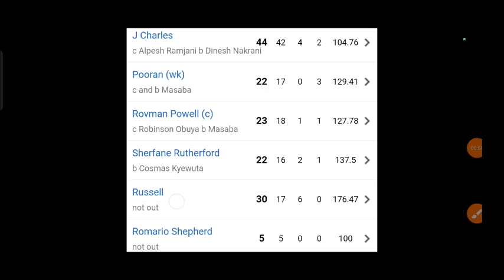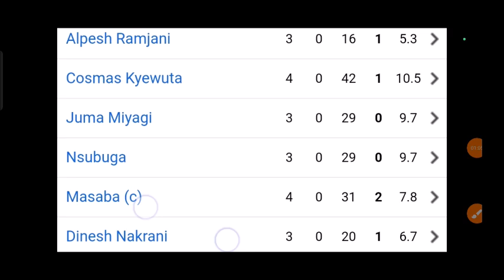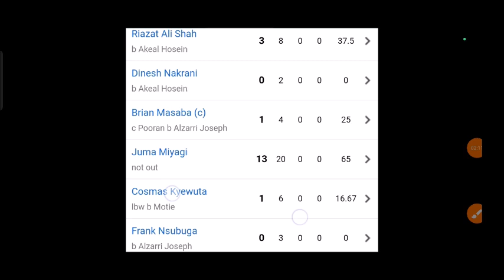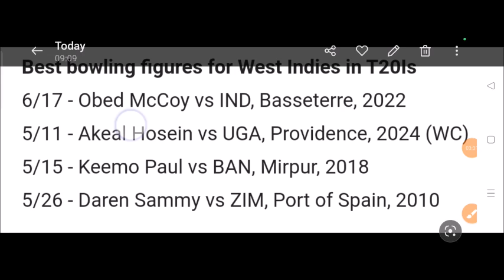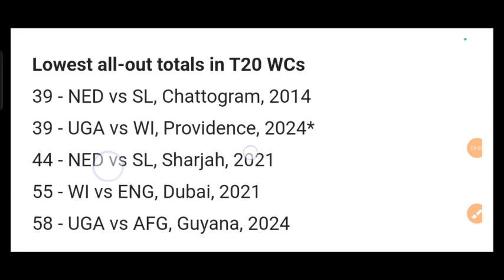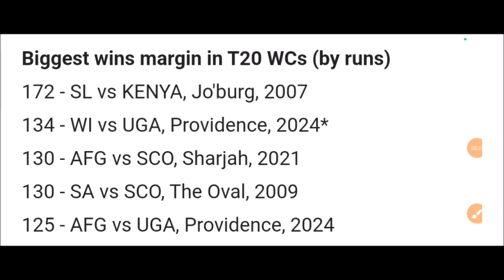WI VS UGA UGANDA 39 ALL OUT LOWEST TOTAL IN T20 WC | wi vs Uga T20 World Cup 2024 Match Highlights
🔴WI VS UGA: UGANDA 39 ALL-OUT JOINT LOWEST TOTAL IN T20 WC, WEST INDIES ने उधेड़ के रख दिया
West Indies vs Uganda T20 World Cup 2024 18th Match Highlights | WI vs UGA World Cup Highlights
West Indies vs Uganda 18th ICC T20 World Cup 2024 Match Highlights | WI vs UGA Highlights 2024
WI VS UGA: UGANDA GOT ALLOUT ON 39 RUNS. AKEAL HOSEIN TOOK 5 WICKETS.
t20 world cup 2024 highlights
wi vs uga t20 highlights
west indies vs uganda
west indies vs uganda highlights
t20 world cup highlights 2024
wi vs uga highlights
wi vs uga
wi vs uga t20 world cup highlights
wi vs uga highlights 2024
wi vs uga t20
uga vs wi highlights 2024
wi vs uga full match highlights
uga vs wi highlights
wi vs uga world cup full highlights
wi vs uga wc 2024 highlights
wi vs uga wc full highlights
UGANDA SCORED JOINT LOWEST TOTAL OF T20WC. WEST SECURED 134 RUNS VICTORY.
wi vs uga
uganda vs west indies
uganda batting highlights
west indies bowling highlights
uganda fow
akeal hosein bowling highlights
icc t20 wc points table
t20 wc points table
super 8 scenario
west indies vs uganada match highlights
west indies vs uganda match highlights
uganda batting highlights
uganda fow
super 8 scenario
West Indies vs Uganda World Cup 2024 18th Match Highlights 2024 | WI vs UGA 18th t20 Highlights

West Indies vs Uganda ICC T20 World Cup 2024 Match Highlights | WI vs UGA Highlights

wi vs uga 18th t20 match 2024
west indies vs uganda t20 full highlights
wi vs uga icc t20 world cup 2024 highlights

wi vs uga
wi vs uga world cup
wi vs uga live
wi vs uga live match today
wi vs uga dream11 prediction
wi vs uga today match highlights
wi vs uga world cup match
wi vs uga World Cup Highlights
wi vs uga World Cup highlights 2024
wi vs uga world cup 2024 highlights
wi vs uga World Cup match highlights
wi vs uga Live streaming highlights
wi vs uga world cup match highlights 2024
today match highlights
wi vs uga today t20
wi vs uga full highlights
wi vs uga 18th match
west indies vs uganda t20 World Cup highlights
west indies vs uganda 18th Match t20 World Cup highlights
west indies vs uganda 18th Match t20 World Cup 2024 highlights
west indies vs uganda 18th t20 World Cup highlights 2024
west indies vs uganda World Cup highlights
west indies vs uganda Cricket World Cup highlights
west indies vs uganda t20 World Cup highlights 2024